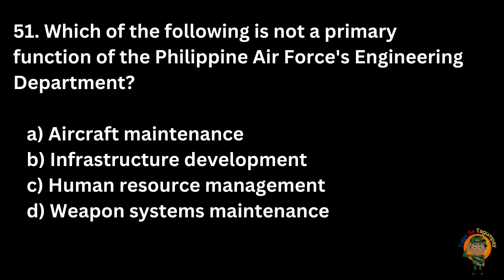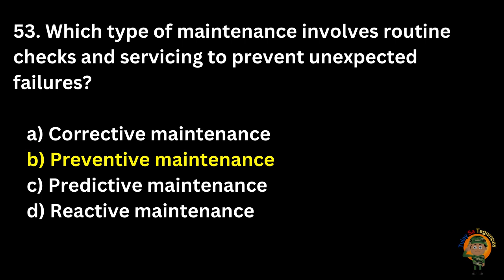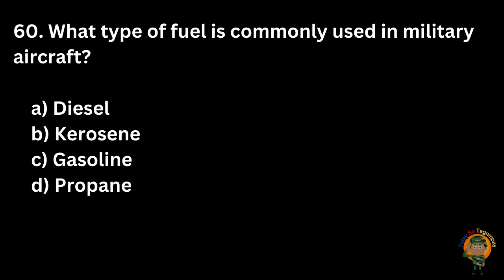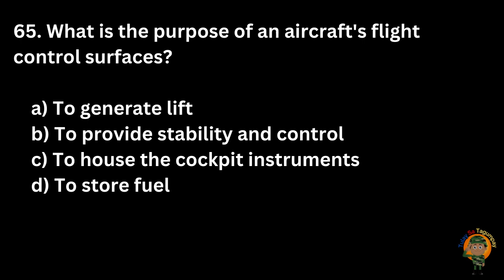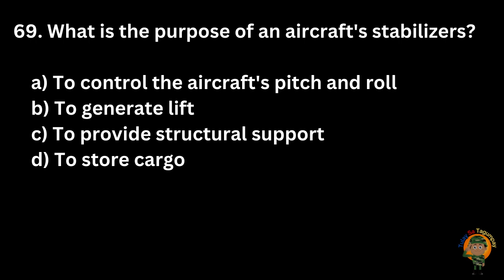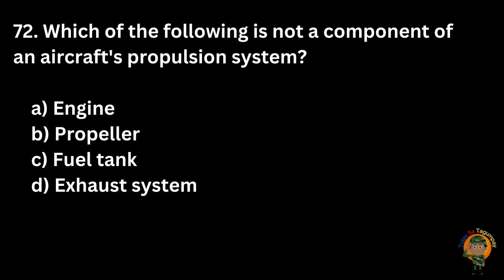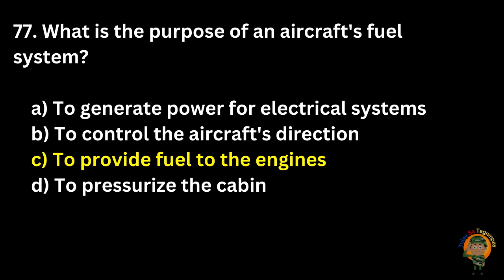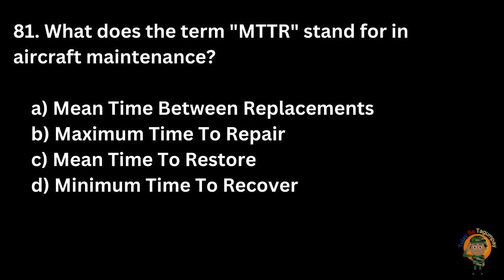FREE PAFGCT EXAM REVIEWER (ENGINEERING) ADDITIONAL ITEMS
Palawakin natin ang ating kaalam tungkol sa  ENGINEERING na isang Sub-Test  ADDITIONAL ITEMS para sa PAFGCT o Philippine Air Force General Classification Test. Ang exam na ito ay ang second exam na ibibigay sayo after mong pumasa AFPSAT. Ito ay kailangan para masali ka sa Philippine Air Force.

Goodluck sa inyong mga exam. Sana makatulong ito.

Para sa mga nagrereview saAFPSAT  Exam, pwede niyo rin pong bilhin ang reviewer na ito para sigurado ang pagpasa niyo sa exam: